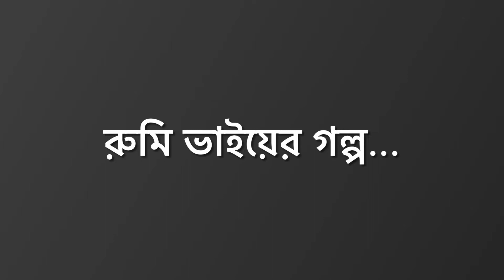হিটলার এবং ভক্সওয়াগন! । Hitler and Volkswagen by Mr. Matchbox